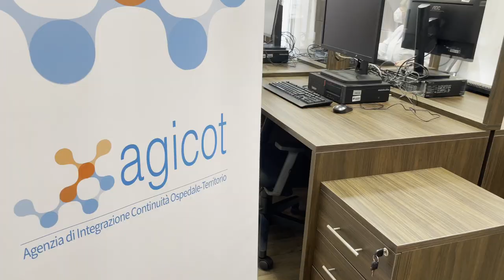Anziano fragile, il progetto dell'Agigot a Teramo approderà a livello nazionale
Il direttore generale della Asl di Teramo, Maurizio Di Giosia, e l'assessore regionale Verì dribblano la domande sul nuovo ospedale: "Ne parleremo a breve fornendo tutti i chiarimenti"